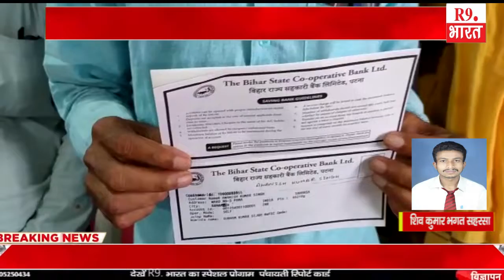बात बिहार से .....................@FastUpdate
राजेश कुमार असरगंज मुंगेर
 शिव कुमार भगत सहरसा